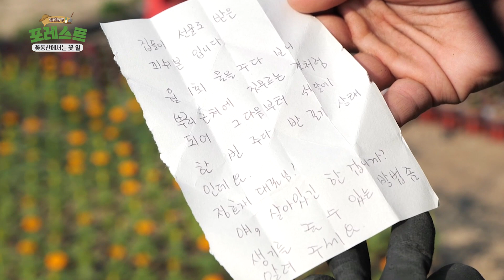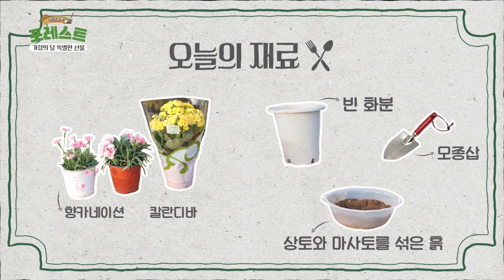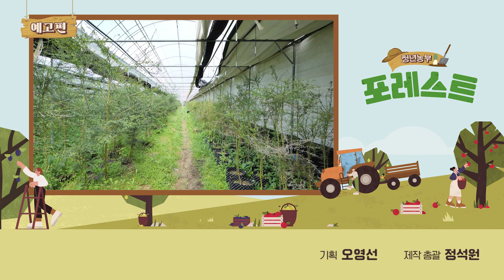꽃 8,000송이 출하하고 남은 수익 800만원? | [청년농부포레스트] Ep.10 경산시 용성면 꽃농부 정호재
[청년농부포레스트] Ep.10 2년차 떡잎 농부, 꽃을 든 그남자🌷

우리가 생각하는 농가의 편견을 부숴라!
새로운 농촌 문화를 만들어가는 청년 농부들
청년농부포레스트의 열 번째 주인공을 만나고 왔습니다❤️